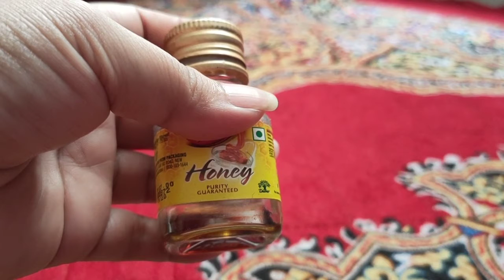চুলকে ঝলমলে জেল্লাদার বানাতে বাড়িতে এই হেয়ার প্যাক টি বানিয়ে ফেলুন DIY hair pack#Mamtaj khatun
Hi friends welcome to my channel. kivabe chulke jholmole jelladar banano jay tar jonne barite  hair pack banano apnader sathe share korlam.Video valo lagle like kore deben and amar channel ti jodi ekhono subscribe kore na theken tahole subscribe kore deben.Jodi amar video ti valo lage tahole amar video ti share korte paren apnar family and friends er sathe. Jodi amar video ti puro dekhe thaken tahole thank u so much.